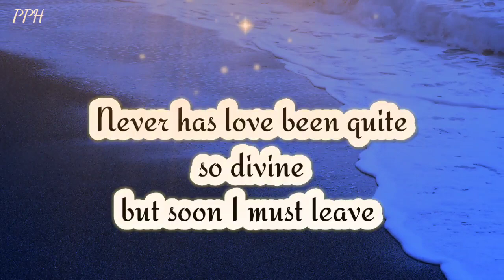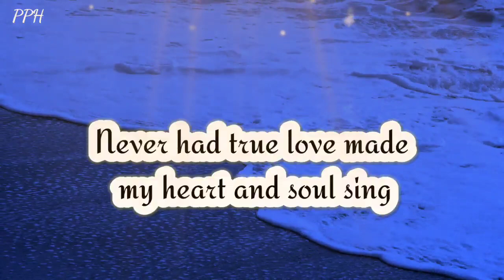I fly like a bird " dm to df " 💌❤🌈🎁 divine masculine to divine feminine